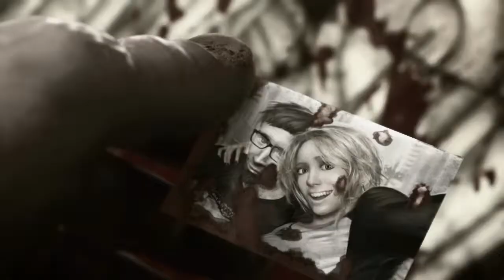SplatterHouse: Trailer E3 2010!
Scoprite la trama del nuovo Splatterhouse, omaggio al calssico gioco coin-op!